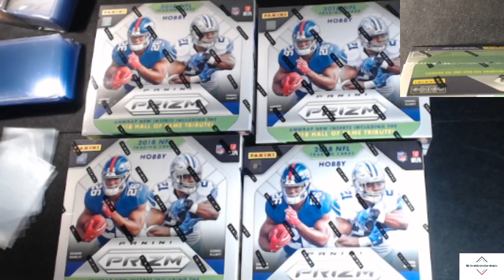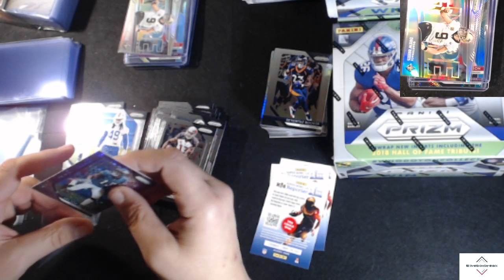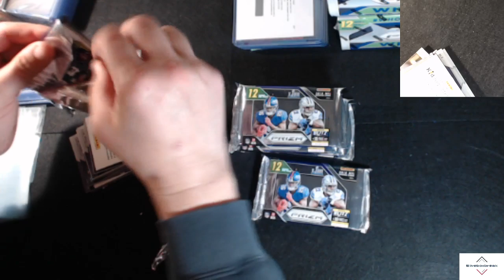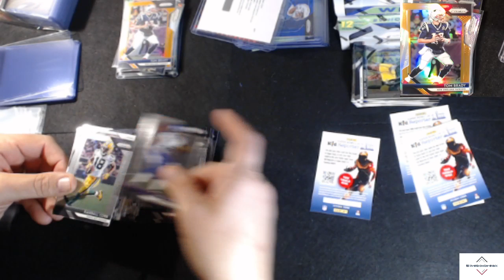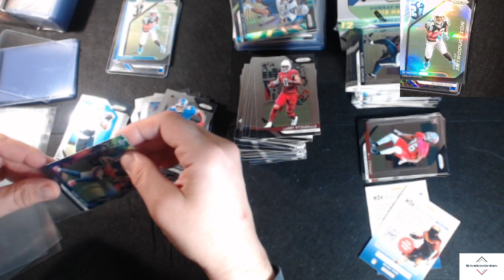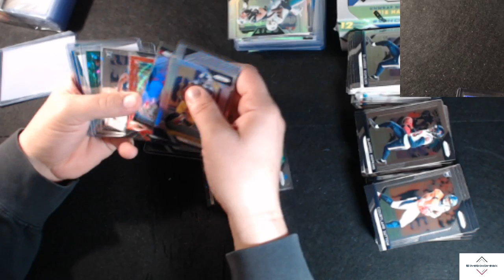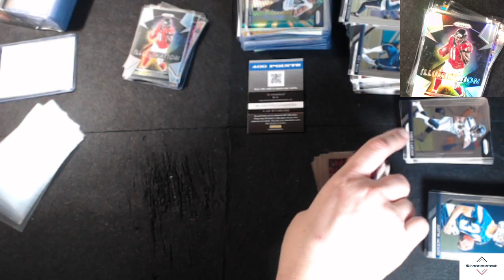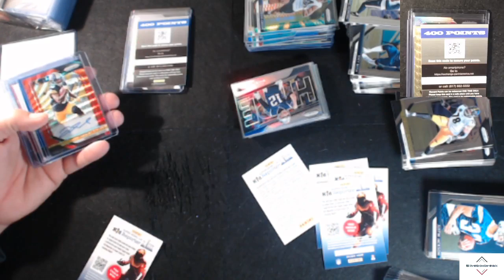2018 PANINI PRIZM HOBBY FOOTBALL 4 BOX BREAK!!! #10